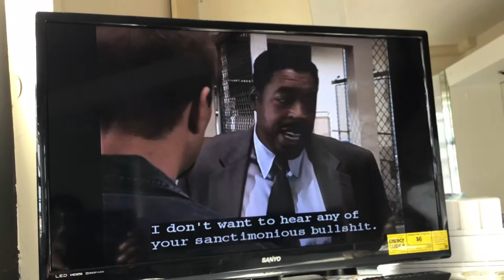Tim McManus Leo Glynn Aruging Fights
Oz